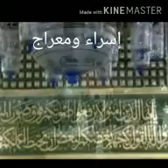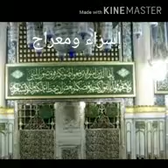🕋مولد النَّبيِّﷺ نهجُ حَياة🕋*رسول الله كأنك تنظر إليه وتراه**إسراء،ومعراج*